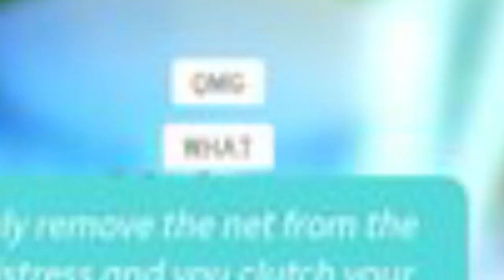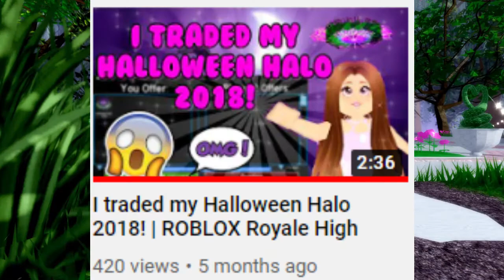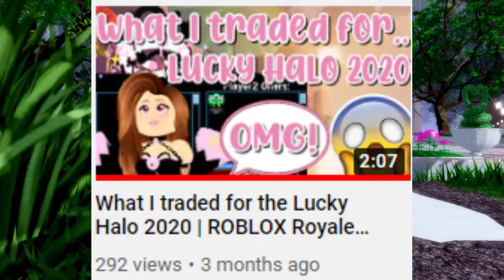My Halo Journey! 🏰 Roblox Royale High Halo Trades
In this video I show you how I went from 0 halos to 4 halos in a few months!  This is my successful halo trades and how I got every halo I have 😊
I hope this inspires you to try and get a halo and never give up on getting one!💕

Hiii, I hope you enjoyed this video! 💖
My name is Mxxlissa and I upload Royale High videos 😊

What is Royale High? Royale High is a school roleplay/hangout game created by callmehbob. It is set in a high school for royal and/or fairy students and can be considered a fantasy Roblox High School.

Related: halo journey my successful trades how I got how to get lucky halo win fountain 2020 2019 new old light halos corrupt lunar bhm new year val day valentines update tea spill original 2019 parasol 2020 elegant new old teddyzilla returning return returned not no is the rh accessories million diamonds 1.8m what i traded it for glimmering glimmer rh video challenge abc one colour overpay underpay scam scammer new year years update 2021 sewer rat trolling quest chest anime face eyes simple easy winter halo 2020 update new 15 answers always win the fountain witch trades trading my adopt me pets, trading only, adopt me trading proofs, trading adopt me, adopt me channel, roblox lets play, no swearing, 2020 december, mxxlissa, offers, royalehigh royale high trading trade trade royale high trades royale high trading rh trade mermaid halo 2020 new mermaid halo darling valentina set cuffs heels bodice corset 1 million diamonds inventory royale high inventory royale high trading trade royale high trade royale high trades royale high roblox royale high trading rh trade  mermaid halo 2020 new mermaid darling valentina set cuffs heels bodice corset 1 million diamonds inventory royale high inventory easter halo 2019 high tier corrupt halo teddy z teddyz teddyzilla royalehigh royale high trading royale high trade royale high trade royale high trades royale high roblox royale high trading rh trade mermaid halo 2020 new mermaid halo darling valentina set cuffs heels bodice corset 1 million diamonds inventory royale high inventory royalehigh royale high trading royale I traded my light halo trading in royale high shadow empress boots million diamonds what i traded it for glimmering glimmer roblox rh video challenge abc one colour overpay underpay scam scammer royale high new year years update 2021 rat trolling quest chest anime face eyes simple easy winter halo 2020 royale high update new 15 answers always win the fountain polar bear story yeti silver witch trades trading my christmas giveaway mega neon owl roblox adopt me, adopt me roblox, adopt me trading, adopt me, adoptme, playadoptme, drama, tea spill play adopt me roblox game roblox roleplay, girl roblox youtuber, roblox video game, secret, roblox girl, family friendly, roblox videos, roblox roleplays,  child friendly, plays, roblox roleplays, best iamong us video tiktok hacks, tiktok tiktok, free legendary, trades high trade teddyzilla teddyz luckyhalo2019 lucky halo 2019 old lucky halo 10k diamonds ten thousand diamonds trades royale high trade high trades royale high roblox royale high trading rh trade roblox mermaid halo 2020 new mermaid halo darling valentina set cuffs heels bodice corset 1 million diamonds inventory royale high inventory easter halo 2019 high tier halo light halo corrupt halo teddy z teddyz teddyzilla corrupt halo halloween 2018 halo old hal 18 teddy zilla mermaid halo 2019 old mermaid royale high traded my halo trading my halo easter halo trade offers new val val 2020 valentines halo mermaid halo 2019 new hal old 2018 halloween lucky 2020 halo spring winter crystal trading in royale high old mer halo mermaid halos new valentines halo what i'm trading all quests in royale high im valentines halo new val new vday val2020 royale high scammer scam corrupt halo old winter crystal dv set updates leaks trading in royale high light glimmer glimmering mcn mood changing necklace cozy gloves mittens cosy 50k diamonds 775k old halloween 2018 hal trade in royale high trading royale high rh tea spill